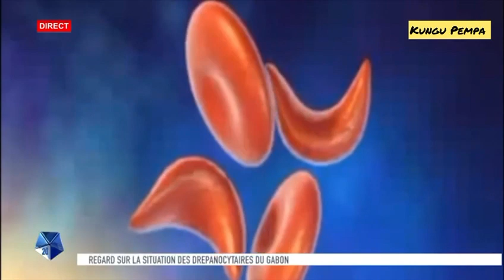Drepanocytose, au Gabon un regard est porté sur les patients atteints de cette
La Drépanocytose une maladie qui n'existe que chez les sujets noirs, au Gabon un regard est porté sur les patients atteints de cette maladie rare